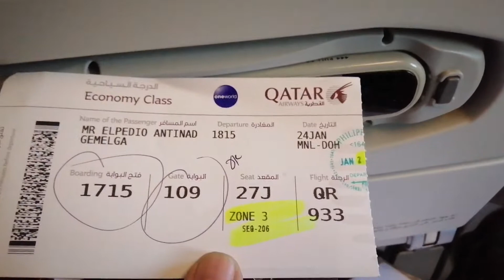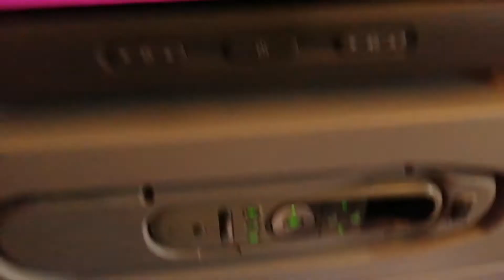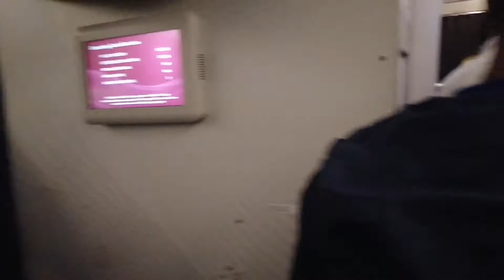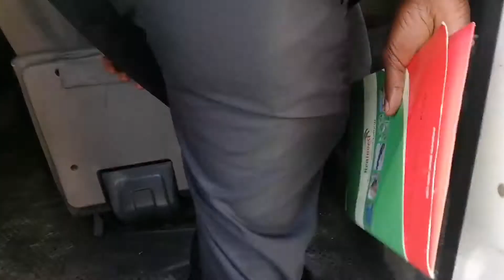NIGHT DURING THE ARRIVAL IN HAMAD INTERNATIONAL AIRPORT + START OUR SECURITY TRAINING.